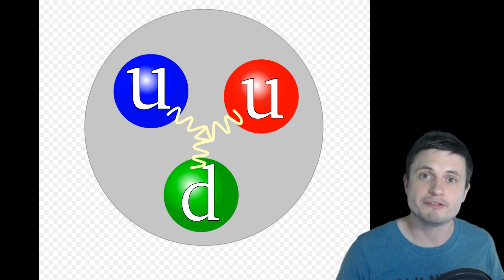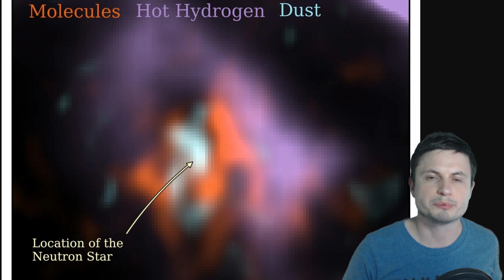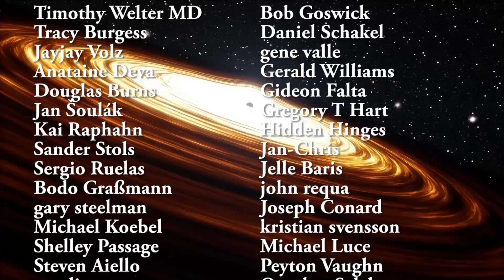Long Missing Remnant Star of 1987 Supernova Just Found!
Hello and welcome! My name is Anton and in this video, we will talk about a recent discovery of the remnant that created the 1987 Supernova SN 1987A

1GFiTKxWyEjAjZv4vsNtWTUmL53HgXBuvu

Specifically, great thanks to the following members:

Morrison Waud
Vlad Manshin
Mark Teranishi
TheHuntress
Daniel Rosvall
Ralph Spataro
Lilith Dawn
Albert B. Cannon
Greg Lambros
adam lee
Jer
Henry Spadoni
Nick Dolgy
Konrad Kummli
UnexpectedBooks.com
J Carter
Gabriel Seiffert
Shinne
George Williams
Jakub Glos
Johann Goergen
Lyndon Riley
LS Greger
Jake Salo
Michael Tiganila
Lauren Smith
Olegas Budnik
Dave Blair

Sander Stols
Kai Raphahn
Sergio Ruelas
Arikkat Unnikrishnan
Steven
Becky
Tracy Burgess
Gordon Cooper
Steve Wotton
Jayjay Volz
Anataine Deva
Honey Suzanne Lyons
Daniel Coleman
Matthew Lazear
xyndicate
Steven Aiello